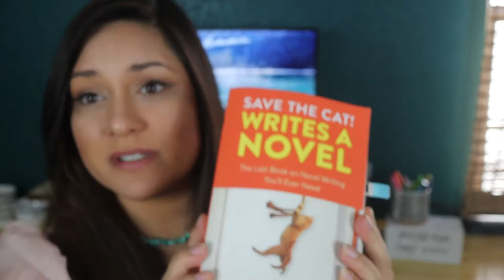Writing Tips for Act 2 Story Plotting a Novel – How to Outline Act 2 with Save the Cat Story Beats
Today I'll be giving writing tips for Act 2 Story Plotting, Plotting a Novel, and providing an in-depth guide on how to outline Act 2 with Save the Cat Story Beats!

If you're interested in purchasing Jessica Brody's Novel: Save the Cat! Writes a Novel, you can find an Amazon link here:
○ Save the Cat! Writes a Novel

Timestamps:
00:00 - Intro
00:40 - B-Story
05:01 - Fun & Games
10:02 - Mid-Point
12:19 - Bad Guys Close In
13:59 - All is Lost
15:01 - The Dark Night of the Soul

Welcome to the Zo Marley Channel! My channel is for aspiring authors to learn how to write a fantasy novel. I’ll be giving writing tips for beginners and creating a ‘WRITE.NOW. (or never)’ series to help guide you on your path to planning, writing, editing and publishing your novel or book series. This specific video is THE 21st OF 50 VIDEOS!! of the WRITE.NOW. (or never) series.

Top 6 Writing Advice Books (Listed in order by Favorites):
○ Story Engineering
○ Story Trumps Structure
○ Stephen King’s On Writing
○ Writing the Breakout Novel
○ The Plot Whisperer

Top 6 Gifts to Buy a Writer (that aren’t books… if you want books, look up there):
○ Vision Board & Pins
○ Coffee Mugs (a few of my favorites..) -or- (profanity warning!)
○ Writing Notebooks: color-coded set -or- vintage and so cool!
○ Writer’s Workbook
○ Letter Board (don’t ask why we’re obsessed, we just are, ok?!)
○ Pens (again, better not to ask) and there’s only one acceptable pen in the world: multicolor (at least one pack) -and- one set of blue and black

Home Office Must Haves (these are products I own and trust):
○ Modem (I have Xfinity)
○ WiFi Router – low-traffriteric WiFi users -or- high-traffic WiFi users
○ Computer (HP Pro)
○ Office 365
○ Brother Printer (MFCL2710DW) – I can’t tell you HOW much I LOVE Brother’s customer service

Camera and Vlogging gear I use:
○ Canon EOS M50 Digital Camera Bundle! (Includes camera, tripod, SD card, battery & more)
○ Cannon Remote for M50
○ Clip on Mic
○ Studio lights